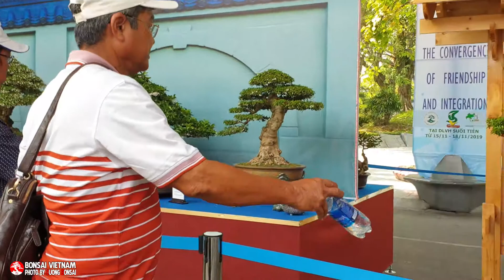Cuong Bonsai #62 - ASPAC 15 p11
Channel sharing pictures of bonsai art Cuong Bonsai!